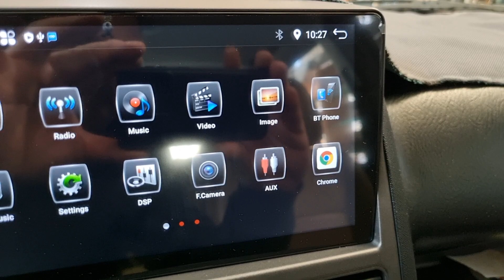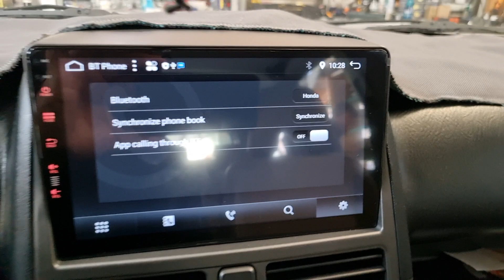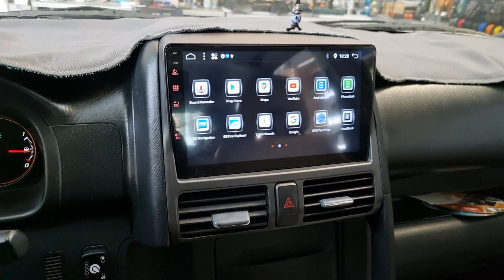Honda CRV 2005 οθονη Android 12 9" by dousissound